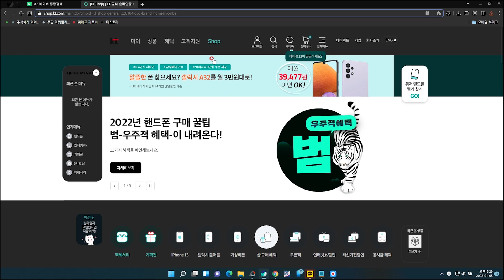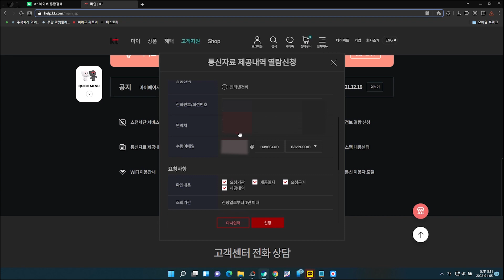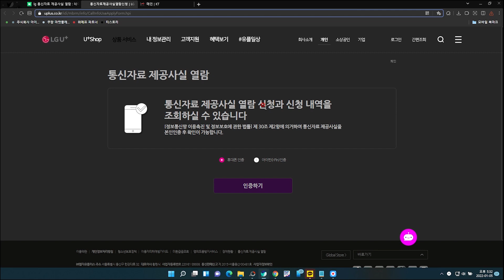내 개인정보도 털렸을까?? 통신자료제공내역 직접 확인하는 방법.